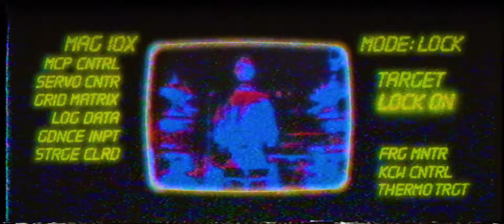Wild Nothing / Begin Again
Lyric:

You sound so safe in a protective state
At least you're free from all those things you've made

I'm just shaking my head again (begin again)
All those in defense are lifting in (begin again)
God is beyond dedication
'Cause the Devil's at the door

The time has come to lock your door for America
I'd love to help, but I've sold myself to America
Now you fly that flight again (begin again)
Blocking the passing 'cause again (begin again)
Skill your counts like a millionaire (begin again)
The truth is what you say

All those fences are lifting in (begin again)

Strained from the lyrics of the messages (begin again)
Promise they just want the best for us (begin again)
Believing in us don't mean every word (begin again)

(Begin again)

Footage from the movie Tron  (1982) directed by Steven Lisberger.

 Unofficial video for "Begin Again" by Wild Nothing.